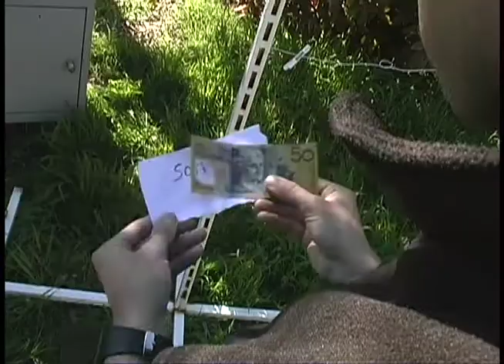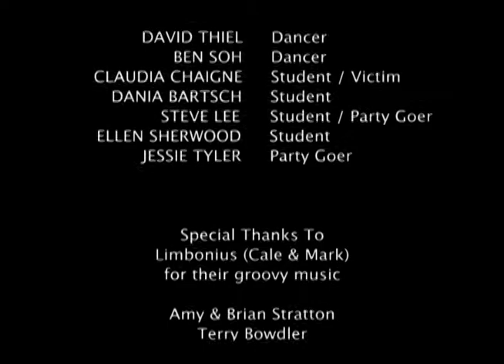Stingray - Part 2 (of 2)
Finally, the second part (of 2) of this movie, for the interested.  Shot in Perth, Australia, back in 2007.